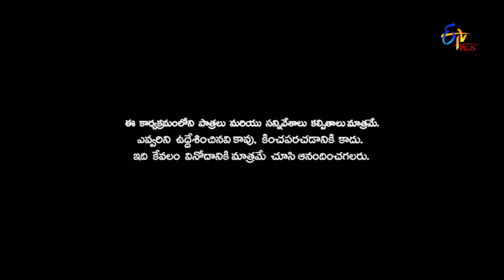Patas | 4th November 2017 | Idiot Movie Spoof | Full Episode 601 | ETV Plus